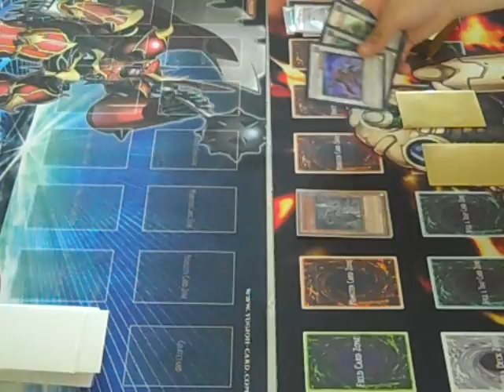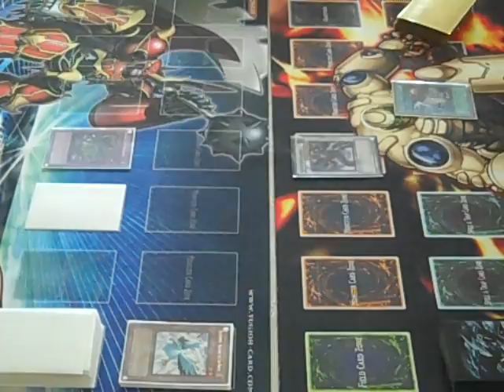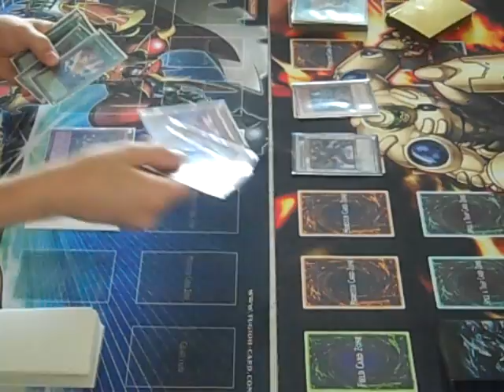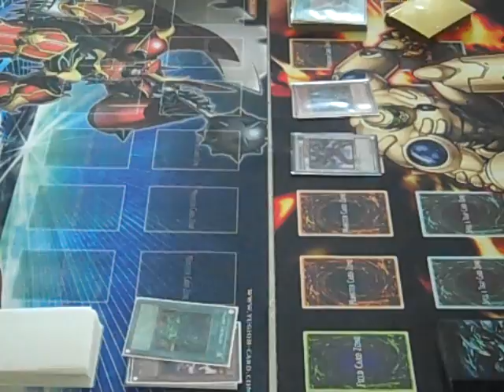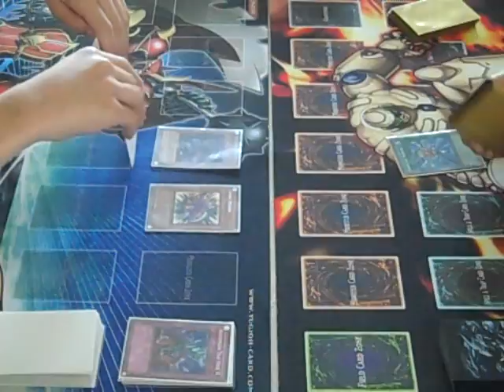Blackwings Vs. Six sams Duel 3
ty vs kev